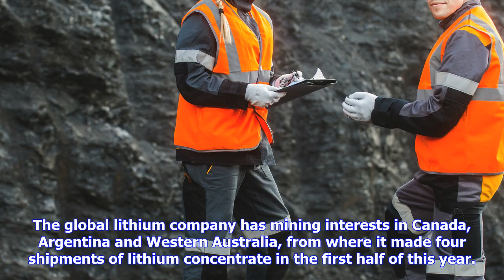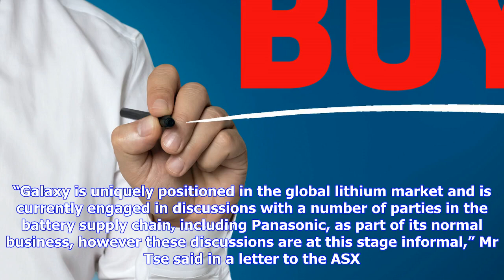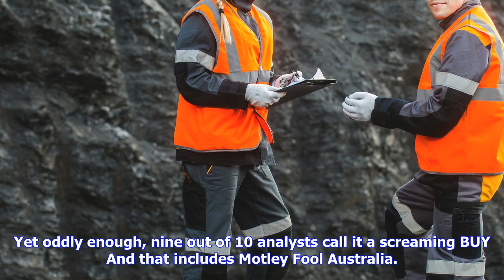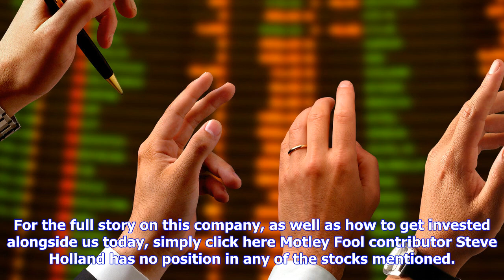Breaking News | The galaxy resources limited share price is climbing on panasonic deal rumours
The galaxy resources limited share price is climbing on panasonic deal rumours

The share price of Galaxy Resources Limited ASX GXY continued its climb to close on Wednesday at $2.